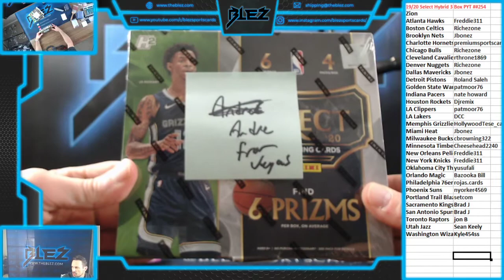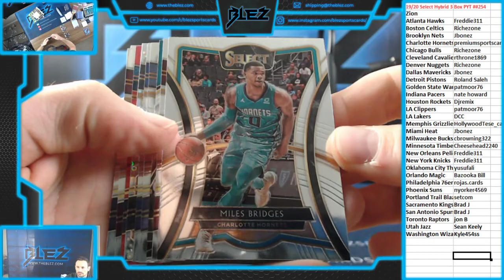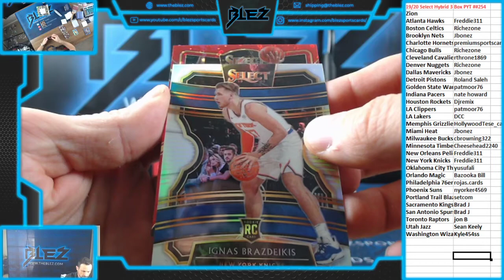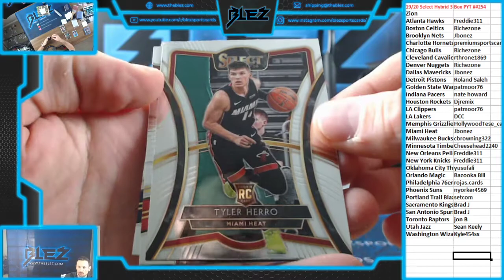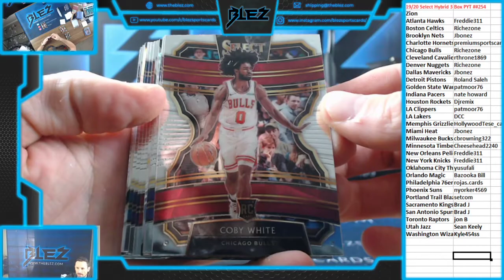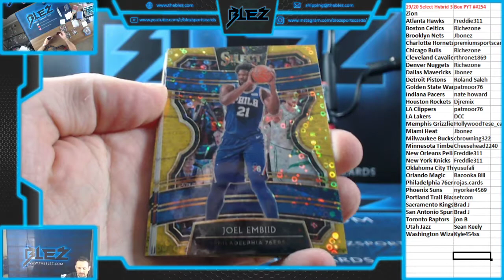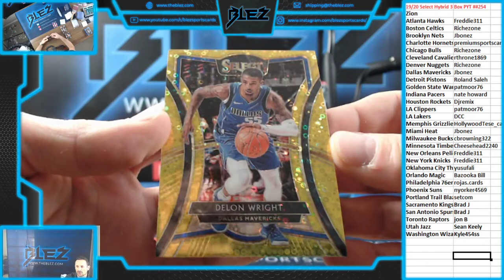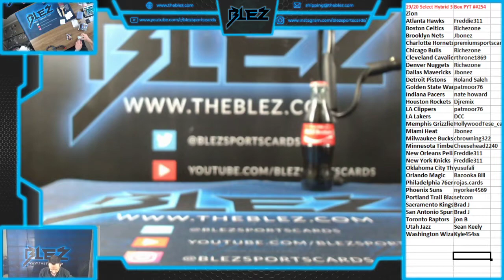2019-20 Select Hybrid 3 Box PYT #254